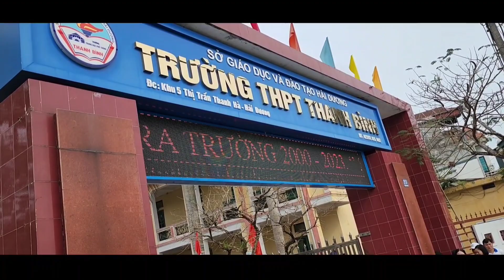KỈ NIỆM 20 NĂM RA TRƯỜNG THPT THANH BÌNH . 2003 _ 2023